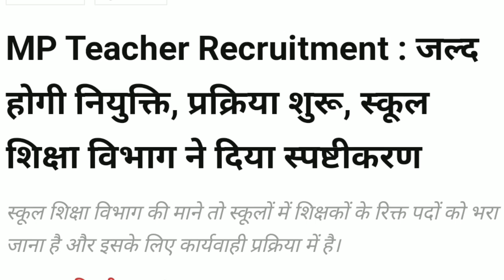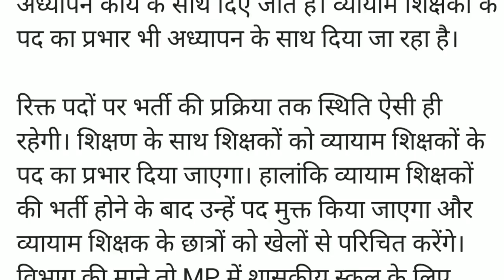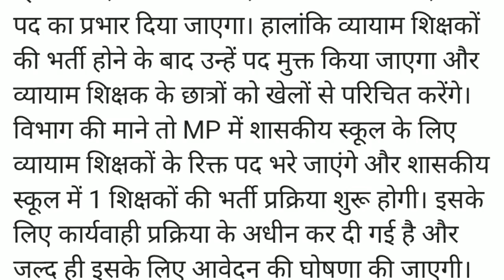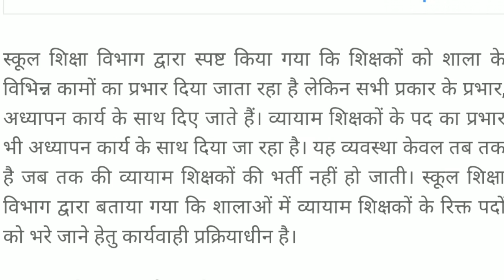स्कूल शिक्षा विभागव्यायाम शिक्षको की भर्ती शुरू/सीएम शिवराज का बड़ा फैसला/BREAKING NEWS